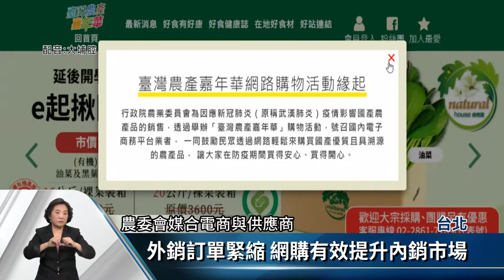農委會.電商平台合作 協助行銷國產農產品【客家新聞20200227】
為了避免在武漢肺炎疫情下，國內以往外銷為主的農漁產品受到影響，農委會與44家電商平台合作 推出優惠活動，超過6000樣國產農產品，供消費者在疫情期間，不用出門也能直接網購，希望藉此穩定國內農產品的銷售量，減少農漁畜牧業者的損失。